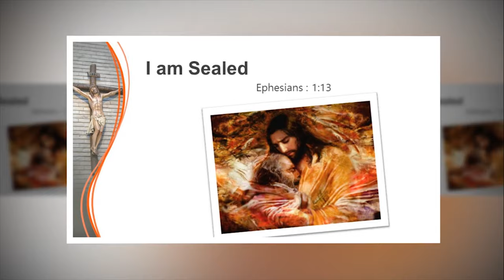What are you in Christ ? if you dont know ! You MUST watch it ! || Sis Blessy